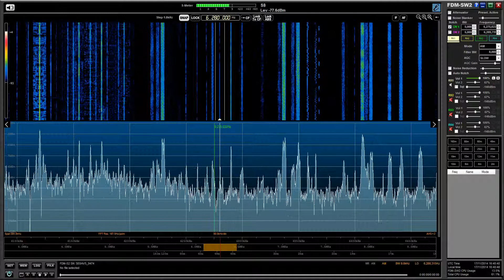Cosmic Radio 1639Z 6280 khz 17th November 2014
Received in Central England
Elad FDM-S2 / Elad FDM - SW2 software